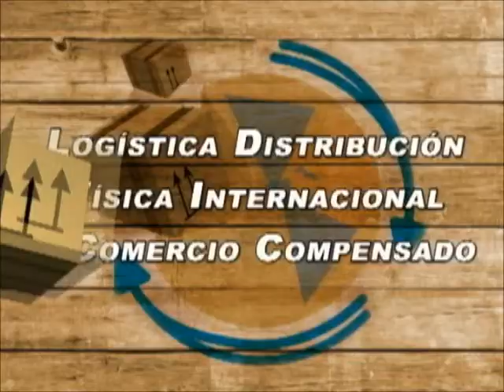IV Congreso de Comercio Exterior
IV Congreso de Comercio Exterior "Logística Distribución Física Internacional y Comercio  Compensado", se realizará el 22 y 23 de noviembre en el Aula Magna "Mons. César Antonio Mosquera Corral" de 09h00 a 17h00.
Consultas e inscripciones: 2-209207 ext. 5021/5222/5030. Celular: 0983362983. Comenta: Econ. Teresa Alcivar, Directora de la carrera de Comercio y Finanzas Internacional Billingue